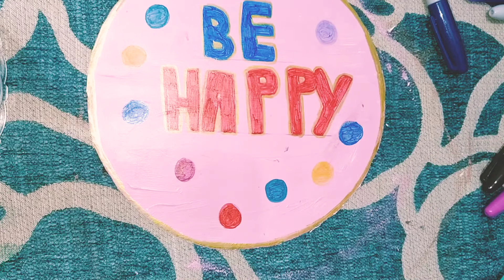be happy wall hanger tutorial ( very easy)